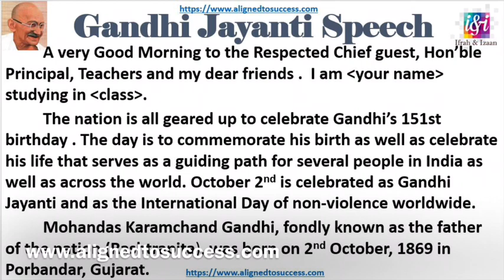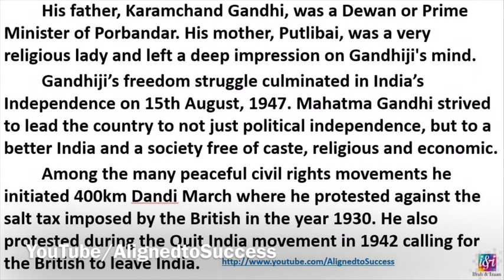Gandhi Jayanti essay | Gandhi Jayanti Speech | Short & excellent Gandhi Jayanti English essay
10 lines on Gandhi Jayanti | Gandhi Jayanti Speech | Short & excellent Gandhi Jayanti English essay

Visit for English, Hindi & Malayalam speech: